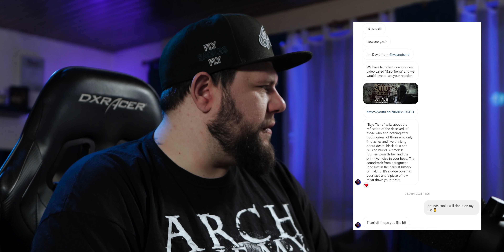Reminds me of The Blasphemous Game | GERMAN METALHEAD REACTS | Waano - Bajo Tierra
Hello Everybody and welcome to Bleghs, Coffee & Nonesense.

Today I will be reacting to: Waano - Bajo Tierra